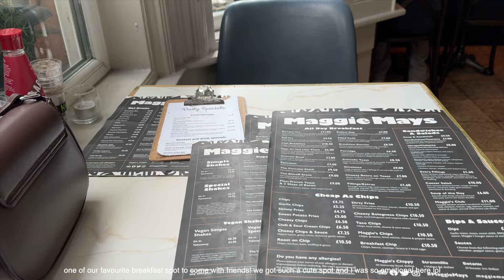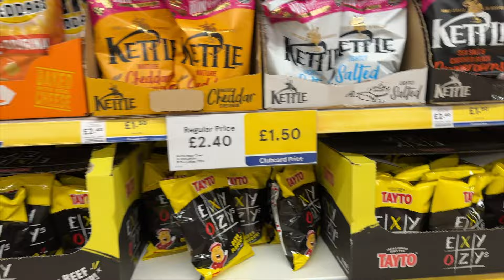belfast, northern ireland vlog | back in my soul city ❤️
i did my bachelors in queens university belfast and once i left, i have been missing belfast every day of my life! its been 5 years now since i went back so lets go visit belfast once more!

i couldnt contain my joy and had to share my soul city with the world!

video details:
queens university
elms village
giants causeway
dark hedges
walking around belfast